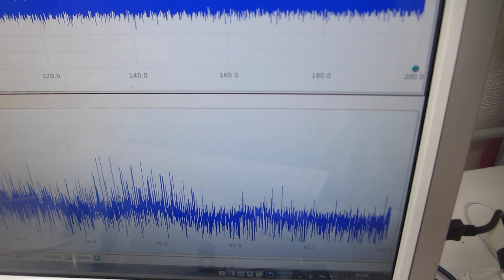樹脂容器を利用した、超音波プローブのスイープ発振制御実験（超音波システム研究所）